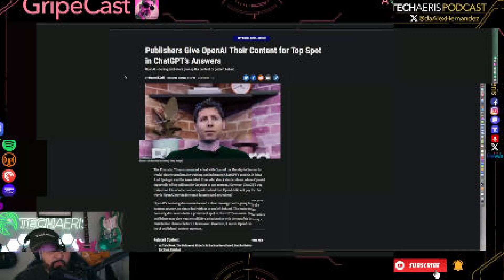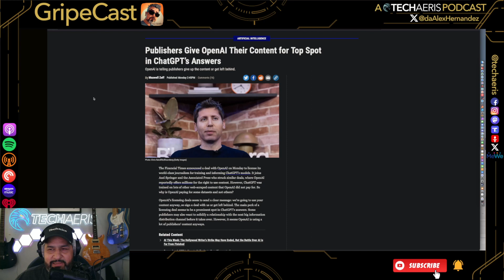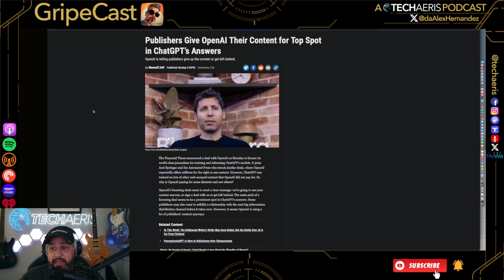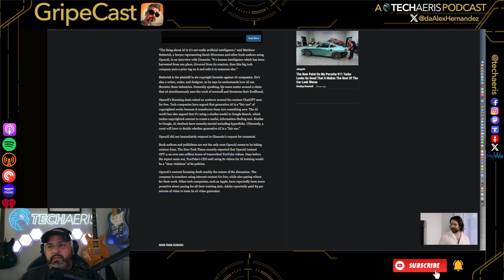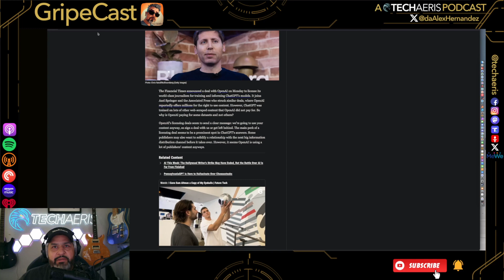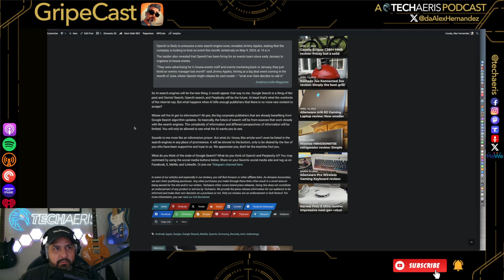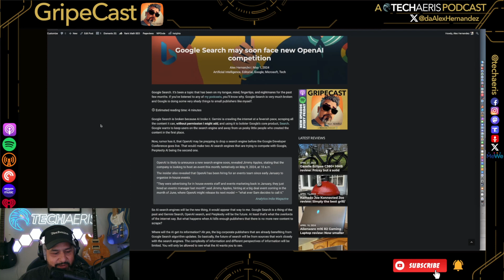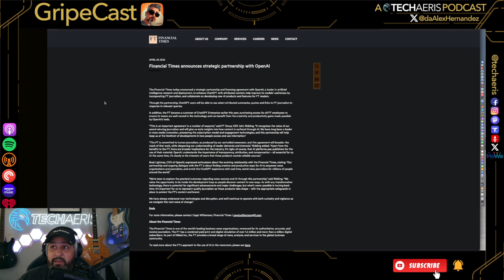GripeCast Episode 008 — The AI Bros Are Coming For Search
Welcome to episode 008 of GripeCast. Listen to Founder of Techaeris Alex Hernandez Gripe about technology, culture, and sometimes more.In this episode,

Show Notes

Let’s talk about the AI Bros and Search. They’re coming for it and in most cases, they already have it.

Techaeris: As always, thank you for checking out our website for tech reviews and news! Check it out here! TECHAERIS

Gizmodo Source

Techaeris Source

512 Audio Tempest Mic

512 Audio Boom Mic Stand

OBSBOT Tiny 4K Camera

Beyerdynamic DT 770 Pro Headphones

Mac Mini M1

Follow me on Techaeris, Substack, MeWe, and X.